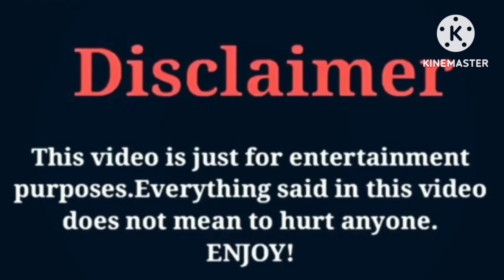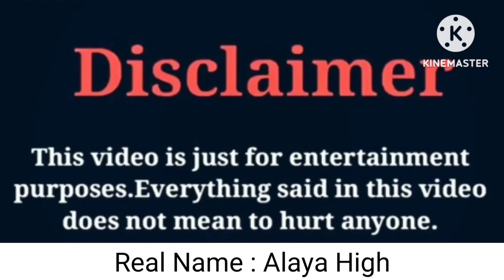Alaiya R’ria (LaiyaFace TV) VS Funny Mike VS That Girl Lay Lay VS Mya Nicole Lifestyle Comparison